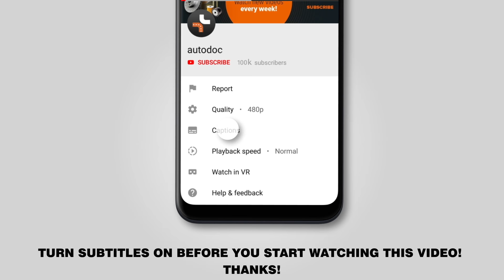Как заменить задний рычаг подвески TOYOTA LAND CRUISER PRADO 3 (J120) [ВИДЕОУРОК AUTODOC]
Как заменить задний рычаг подвески на TOYOTA LAND CRUISER PRADO 3 (J120) 3.0 Среднеразмерный внедорожник 09.2002–08.2010 [ВИДЕОУРОК AUTODOC]

Рычаг подвески на автомобилях TOYOTA FJ CRUISER (GSJ1_) (11.2010) / TOYOTA Land Cruiser Prado 150 (J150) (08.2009) / LEXUS GX (J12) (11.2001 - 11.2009) / LEXUS GX (11.2009), как правило, заменяется по идентичному алгоритму. Однако могут быть некоторые отличия, вызванные особенностью конструкции транспортного средства.

🔝 ТОП бренды, которые производят рычаг подвески: RIDEX; STARK; FEBI BILSTEIN; LEMFÖRDER; MOOG.

🛠️ Инструменты, которые вам понадобятся, чтобы заменить задний рычаг подвески:
- спрей WD-40
- медная смазка
- рожково накидной ключ под №19
- торцевая головка под №12
- торцевая головка под №19
- колесная силовая головка №21
- динамометрический ключ
- вороток
- монтажный рычаг
- гидравлическая стойка
- противооткатное устройство